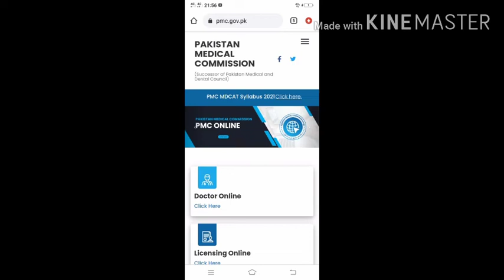MDCAT 2021 Syllabus announced|Big changes in Syllabus and Test pattern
MDCAT 2021;NMDCAT;National MDCAT;MDCAT latest news
mdcat2021;pmc latest news;mdcat 2021 date; mdcat syllabus;mdcat preparation tips
mdcat guideline
NEET 2021
mdcat preparation tricks;mdcat 2021 syllabus;mdcat 2021 expected date;mdcat conducting system;mdcat latest news; pmclatest newsmdcat preparation series;neet
 motivation;
mdcat biology
mdcat physics
mdcat chemistry mdcat English
Mdcat guideline
Nmdcat guideline
study tricks
Best study time table;how to focus on study;mdcat 2020 toppers;mdcat 2020 toppers interview
Kashif writes
medico boy
Admission wala ustad
Dr hamza ashraf
Dr Asad
Mdcat complete guideline
Pmc mdcat updates
Mdcat latest update
Nmdcat updates
Medical Colleges in pakistan
Mdcat pattern
Mbbs merit in pakistan
Mdcat motivation

how to prepare for mdcat;mdcat 2021 date;mdcat 2021 syllabus;uhs mbbs 2020 merit;mbbs merit;top medical colleges in pakistan;top medical colleges in india